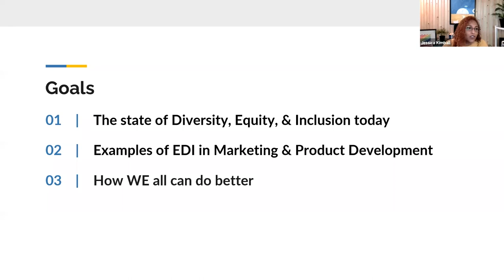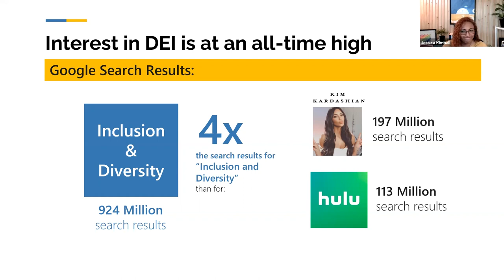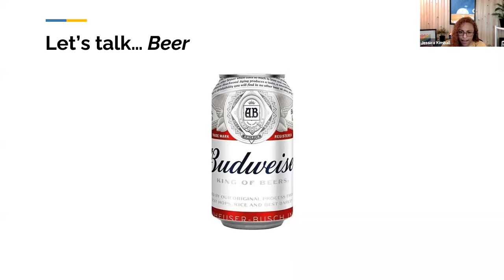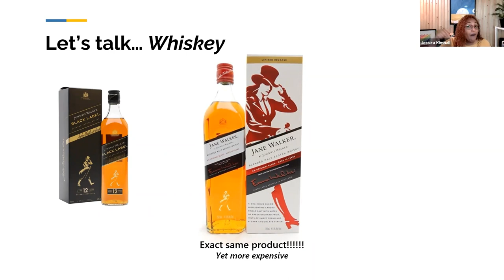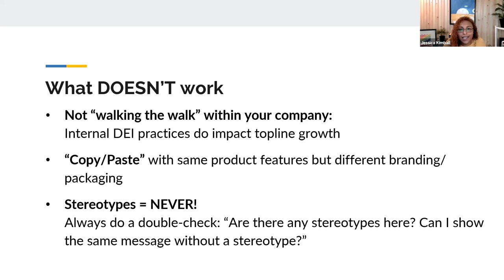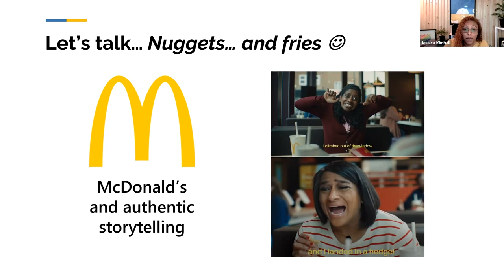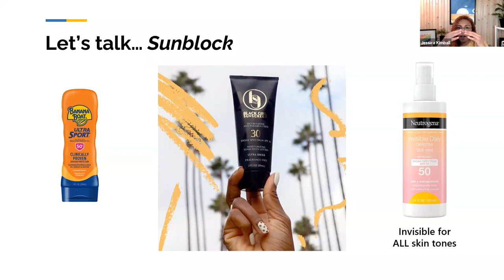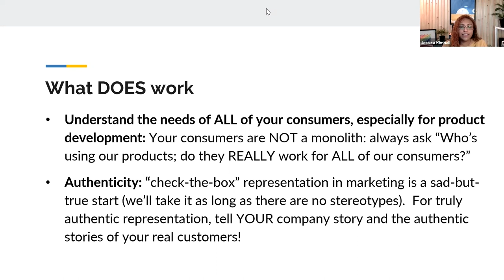How and Why UCLA Anderson Embraces Diversity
UCLA Anderson’s Embracing Diversity Week (EDW) celebrates the strength of our diverse community  and power of our connections to reshape our future.

Degree programs, student clubs, and research centers across UCLA Anderson collaborate to organize EDW, an annual celebration of the many ways we advance diversity initiatives, promote inclusion and challenge the status quo!  With the theme of “Leading Across Difference,” EDW 2021 spotlit the complexities and opportunities of leadership when equity, diversity, and inclusion are in the foreground.

In this video, gather with prospective students, current students and alumni for discussions and workshops designed to highlight the experiences of students and alumni from underrepresented backgrounds; develop social tools to confront everyday challenges of race, class, ability, gender, sexual orientation, religion, nationality and other identity markers; and introduce a safe environment that challenges stereotypes and biases, forms allies and builds community.